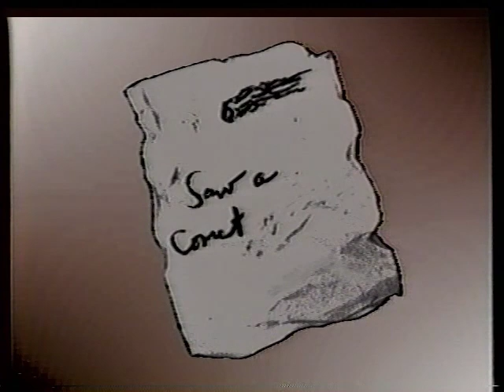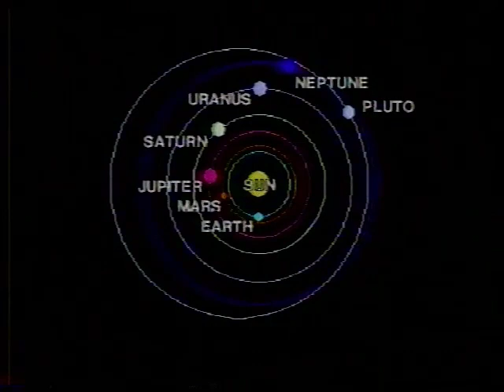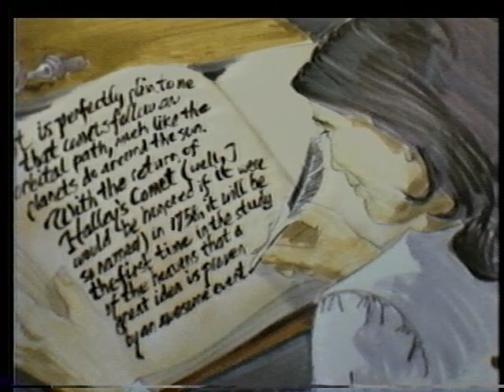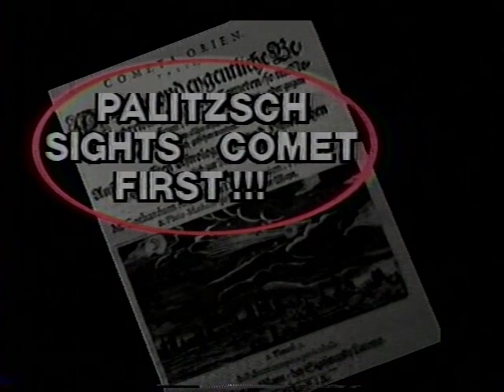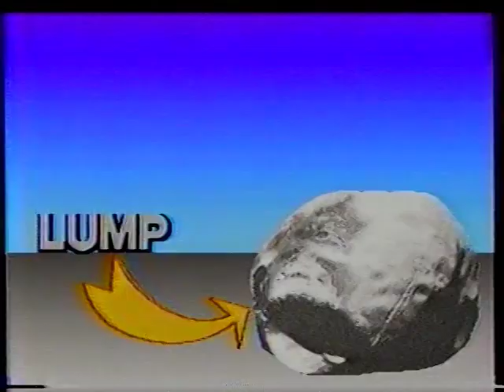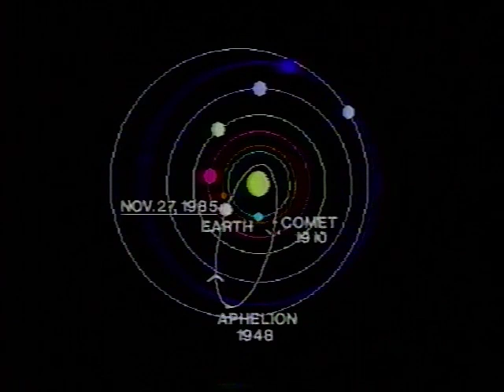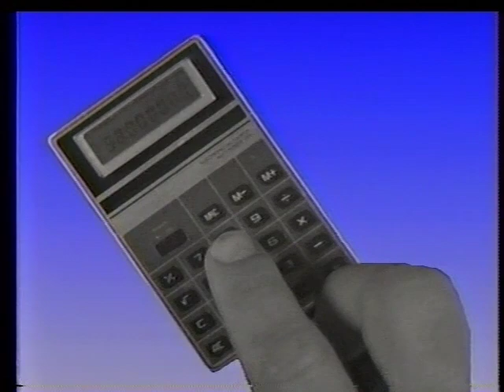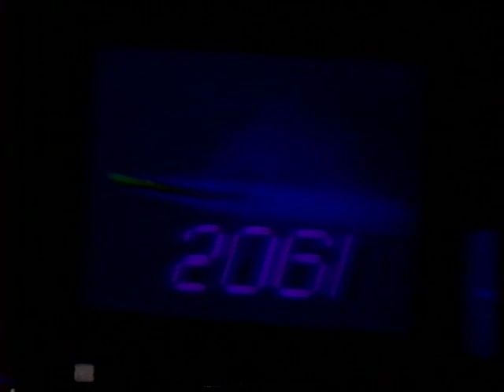The Return Of Halley's Comet (1986 VHS Rip)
It's 1985, and Halley's Comet is returning next year.  Allow Paul Trip to tell you kids about Halley's Comet, how it was discovered, listen to Edmund Halley sing, explore how the world is studying the comet, where it could have come from and how it was formed, and how YOU can watch for it's return in 1986.

This is a VHS video called "The Return Of Halley's Comet."  The video cannot be found anywhere on the internet through torrents or download, nor can you find old copies on Amazon or eBay for sale.  I have uploaded the video so that it can continue to exist.